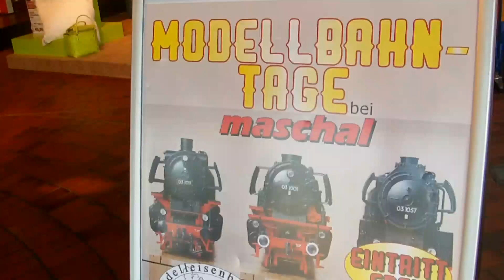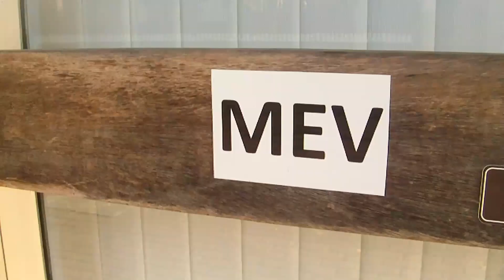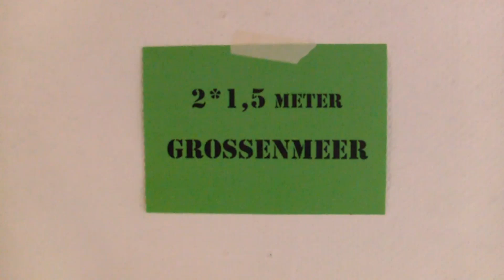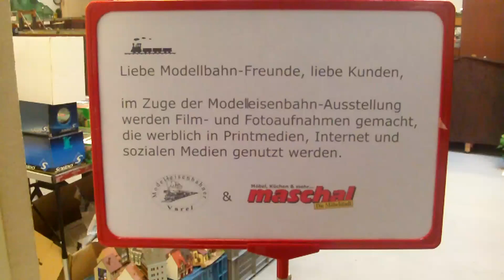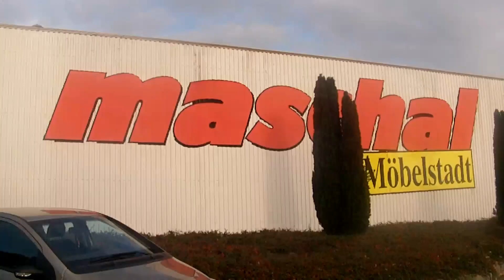Modelleisenbahner Varel Modellbahn Tage 2018 Möbelstadt Maschal 001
Kein Profivideo:
Dieses Video stellt den kompl.  Ablauf unserer Ausstellung dar.
Lager-Hallenstellflächen ausmessen-Transport-Ausstellung-Abbau-Rücktransport.